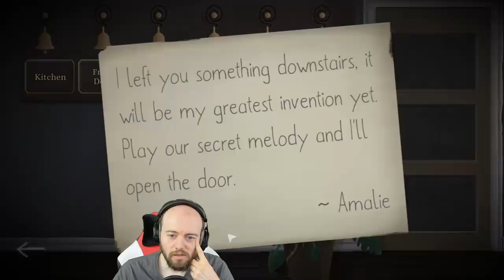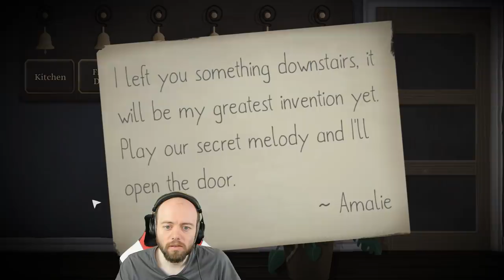Ein Spiel mit der Zeit | Tick Tock: A Tale for Two #1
In Tick Tock: A Tale for Two müssen wir gemeinsam Rätsel lösen.

► ?FRAGEN?